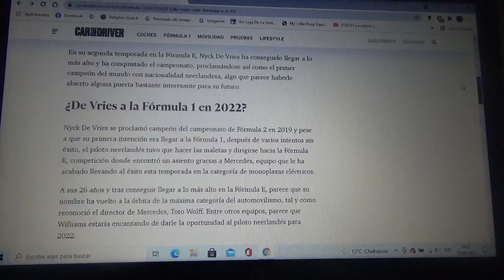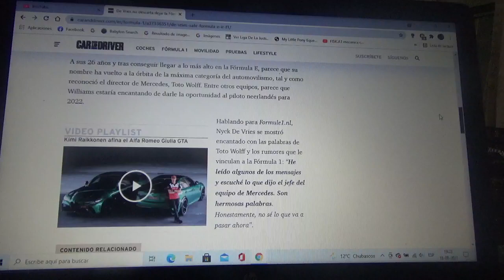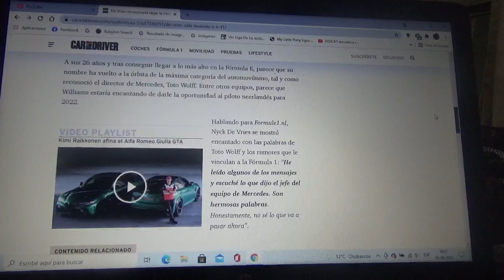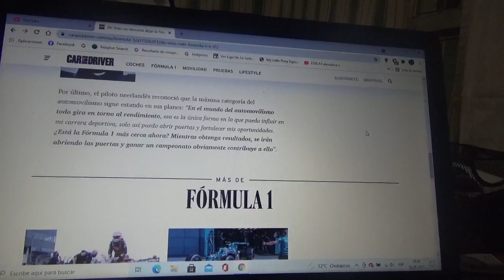Nick de Vries no descarta irse de la Fórmula E para debutar en la Fórmula 1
Luego de obtener el campeonato mundial en el reciente Eprix de Berlín ahora el 1er campeón mundial neerlandés de automovilismo podría llegar al Gran Circo de la mano de Williams Racing para la Temporada 2022 de la Fórmula 1